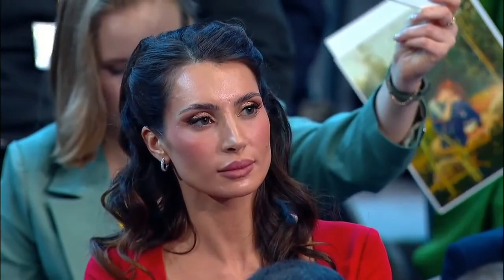Putin, reacție ZEFLEMITOARE la adresa moldovenilor, după ce a impus un nou EMBARGO la fructe/legume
„Unde vor merge cu producția lor?”. Liderul de la Kremlin pretinde că Rusia aprovizionează și acum R. Moldova cu gaze